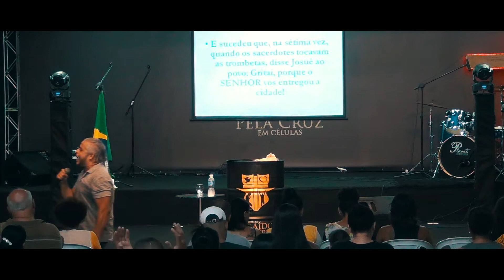MESMO NO DESERTO EU VOU ADORAR/ NÃO VOU PERMITIR QUE BRINQUE COM DEUS!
MEUS AMIGOS DO YOUTUBE  ME AJUDEM A CHEGAR 100 MIL ESCRITOS
pois o Youtube não ta entregando mais os vídeos para os inscritos!